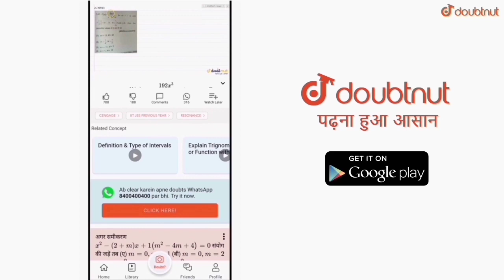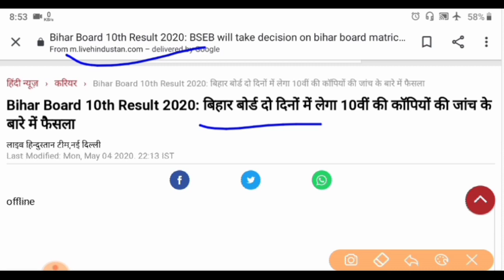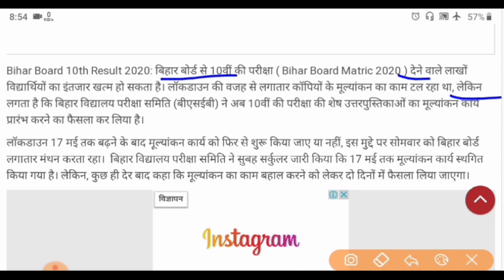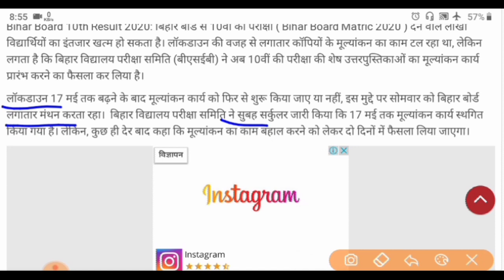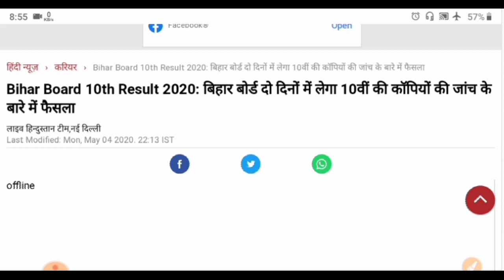bihar board matric result 2020 | bihar board 10th result date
More Features
1) Saari important books milengi solved video solutions ke saath
2) Previous year papers, Important PDFs, Question Bank
3) Tips,Tricks & Concept Videos Topic-wise
4) Crash Course, Mock Tests, Quiz
5) India's biggest student's community
& much more